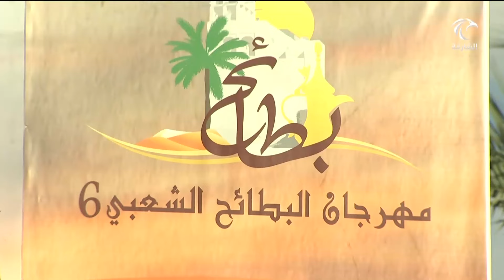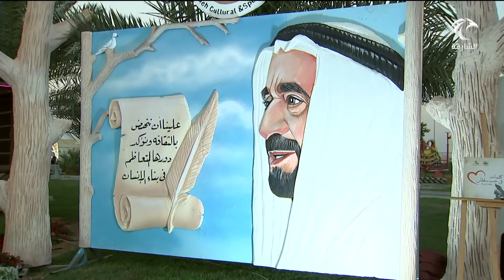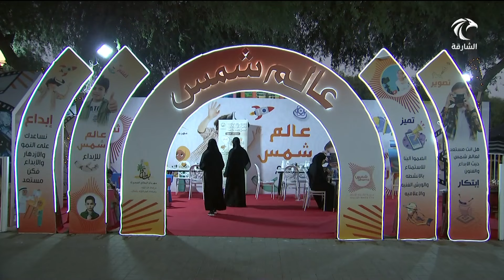أخبار الدار | مهرجان البطائح الشعبي يواصل فعاليات نسخته السادسة بمشاركة واسعة وإقبال لافت